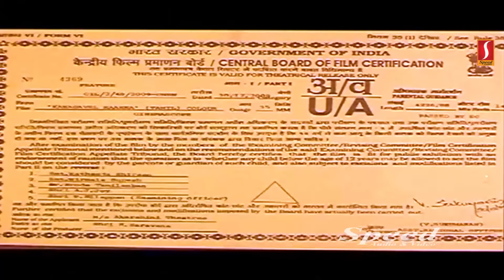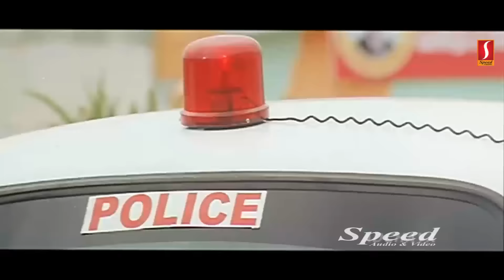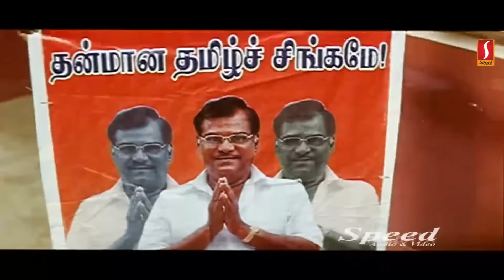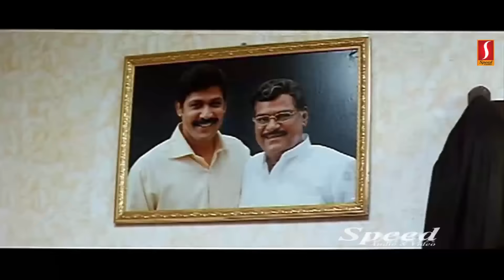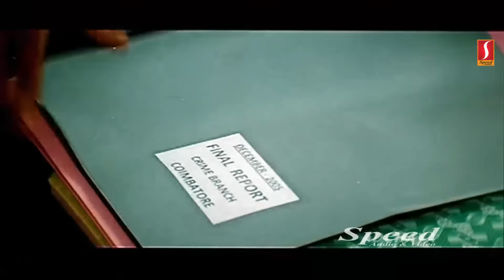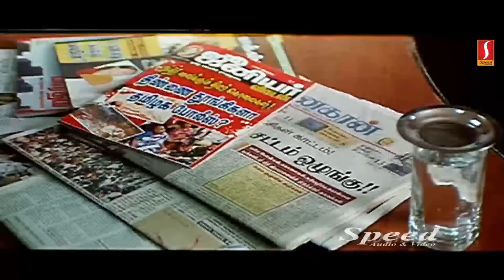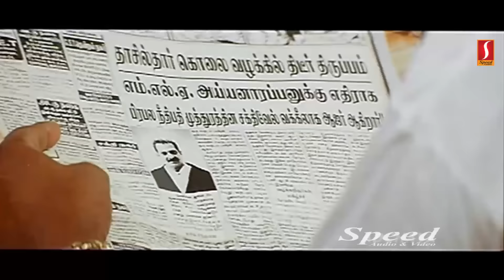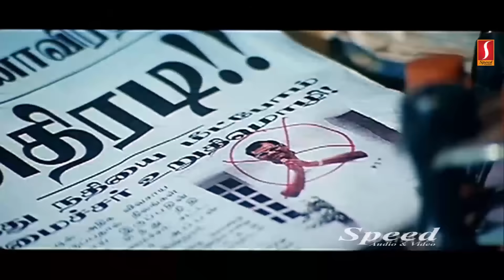Kanagavel Kaaka | கனகவேல் காக்க | Tamil Full Movie | Haripriya, Karan, Srinivasa Rao Kota